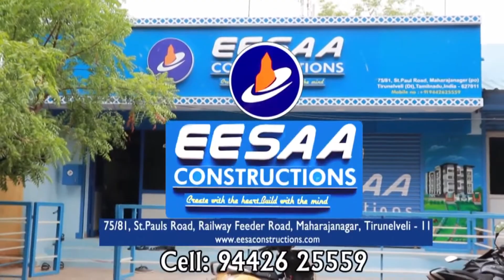குற்றாலம் பராசக்தி கல்லூரியில் ஆண்டாள் திருக்கல்யாண வைபவம் நடைபெற்றது | AANDAL_KALYANAM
Mayuritv Mayilosai Tenkasi குற்றாலம் பராசக்தி கல்லூரியில் ஆண்டாள் திருக்கல்யாண வைபவம் நடைபெற்றது